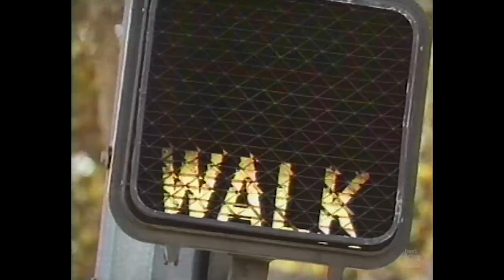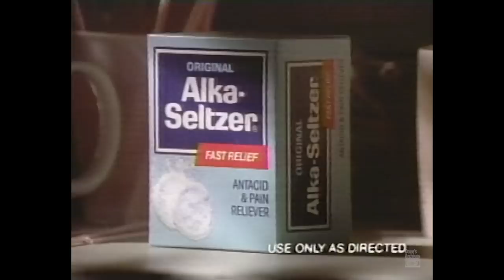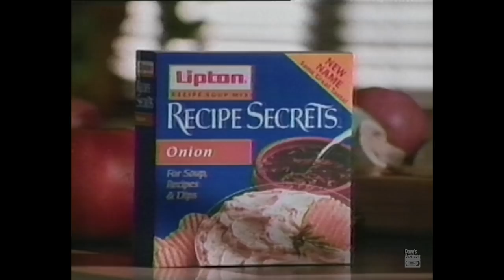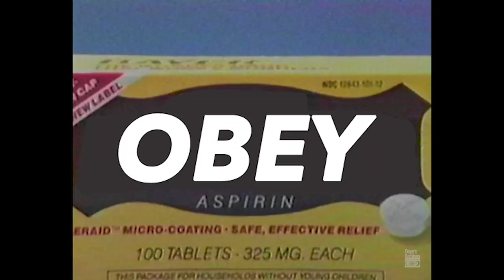It's Totally 90s in 1992 - Retro Commercials Vol 384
Gotta say, 1992 was the year that the 90s fully embraced its own unique style along with that edgy, in-your-face marketing. Good stuff!

*Some ads from this tape recording may be from 1992, some of these ads will also be from earlier years.